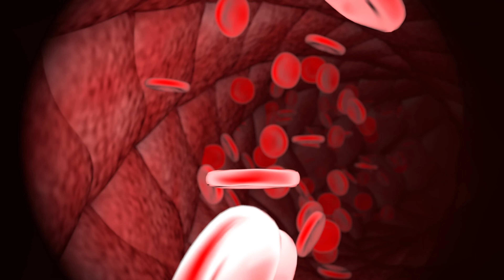Easy to Understand Critical Blood Pressure Facts | Dr Geoffrey | Emergency Medicine Physician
A lot of people have questions about high blood pressure, so this video will help give you quick answers that you're looking for. Things like "what is a normal blood pressure?" are common questions that come in.

For more information about Blood Pressure, including symptoms, causes, ways to lower your BP naturally, and more, check out this playlist for all things you need to know about Blood Pressure

Dr. Geoffrey Mount is a board certified emergency medicine physician,  who is a crisis and split-second decisions expert. He is a Hampton and Harvard graduate who has been featured in or on Forbes, CBS, ABC, Fox, Good Morning Washington, Good Morning Virginia, MSN, Parade, C-span, NPR, and more.

0:00 Introduction
0:09 High Blood Pressure Most Frequently Asked Questions
0:44 Difference Between Systolic Blood Pressure & Diastolic Blood Pressure
1:17 Can Hypertension Cause a Headache?
1:52 Can Sleep Deprivation Cause High Blood Pressure?